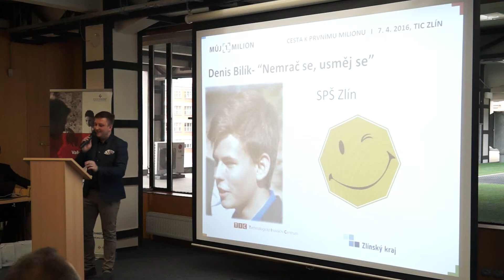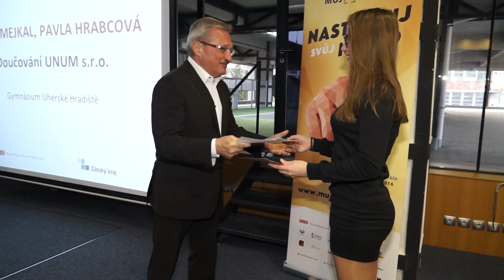Byly vyhlášeny výsledky soutěže Muj prvni milion